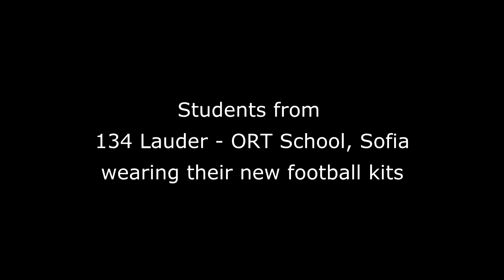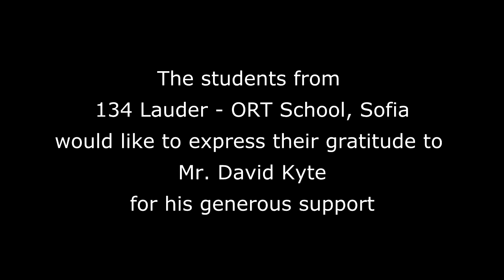Thank you Mr Kyte